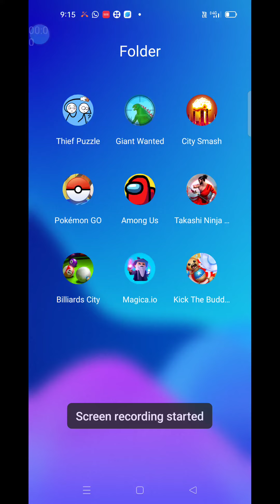theif puzzle # Bowring